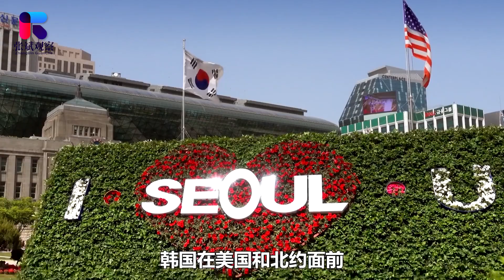日韓引火上身，將成為北約對付我國的工具，變為下一個烏克蘭【张斌】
北約的手伸得有點太長，韓國抵擋不住誘惑，想加入北約，我國可不慣著，用實際行動勸告日韓兩國，不要引火上身
日韓引火上身，將成為北約對付我國的工具，變為下一個烏克蘭